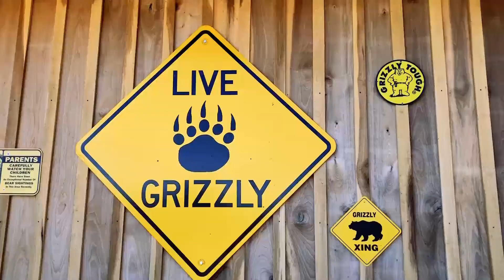Mayberry Man "Super Bowl Ad" (:60)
This is a parody Super Bowl commercial for the new feature-length family comedy "Mayberry Man" that is being crowdfunded on Kickstarter.

In Mayberry Man, an arrogant movie star is sentenced by a small town judge to attend a week-long festival celebrating The Andy Griffith Show. Suddenly outside of his Hollywood bubble and immersed in a modern-day Mayberry, he is forced to confront the true meaning of friendship and family.

This is NOT a remake of The Andy Griffith Show. Mayberry Man is a present day story inspired by The Andy Griffith Show and the Mayberry fan community. It will include original cast members of The Andy Griffith Show alongside real-life fans and “tribute artists” who dress up as characters from the show.

Several original stars of The Andy Griffith Show will appear in the film as themselves. Clint Howard (Ron Howard’s younger brother who played “Leon”), Maggie Peterson (“Charlene Darling”), and Ronnie Schell (two episodes, also “Duke Slater” in spinoff series Gomer Pyle, USMC) have committed to the project. Also participating are Dixie Griffith (daughter of Andy Griffith), Karen Knotts (daughter of Don Knotts) and George Lindsey, Jr. (son of George “Goober” Lindsey).

Hollywood isn’t funding this movie, the fans are. The producers have chosen to use “crowdfunding” in order to ensure the final movie stays true to the Mayberry spirit. It also gives the fans a chance to participate in the making of the movie. Fans who pledge to support the film can claim rewards like getting their name in the closing credits, an exclusive pre-release online screening, autographed DVDs & t-shirts, attend a private red carpet premiere, or even be in the movie as an extra or in a speaking role.

== Links ==